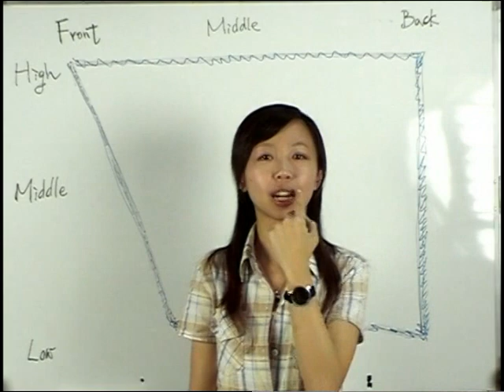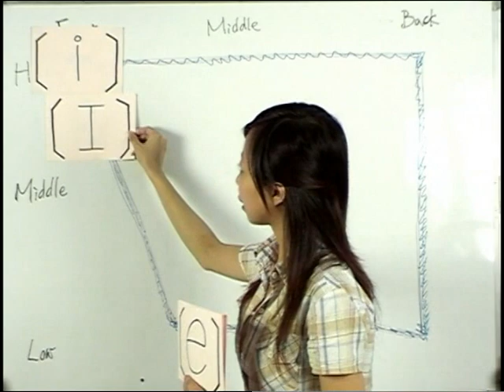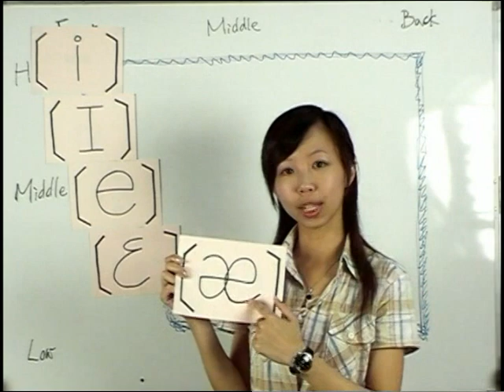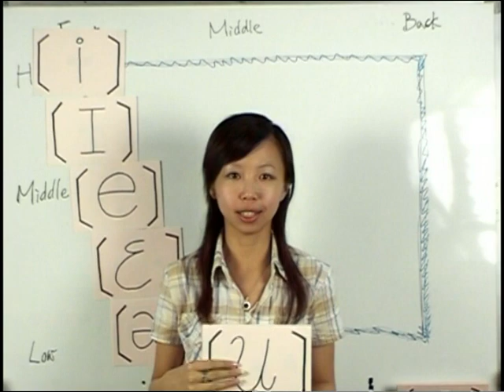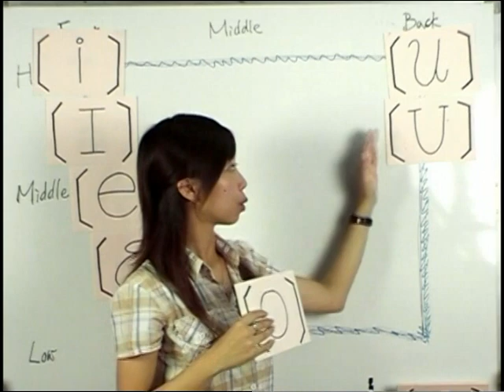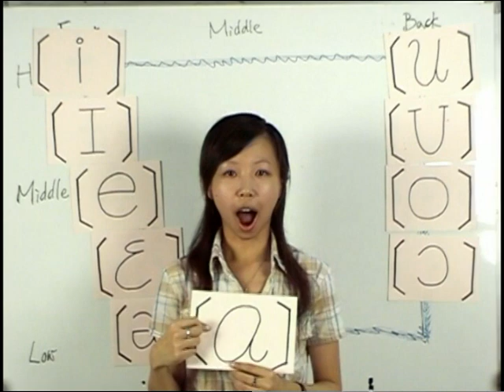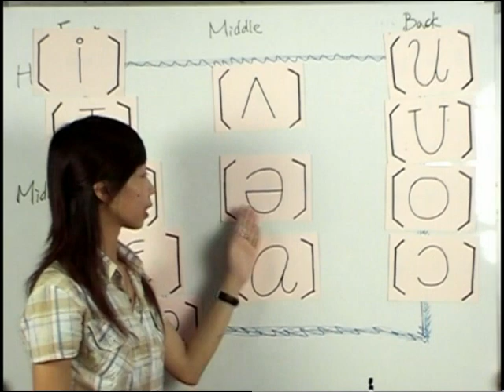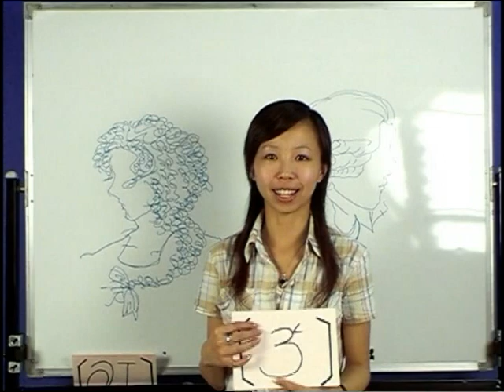暨大城鄉落差計畫音標教學（王暐婷等） 03